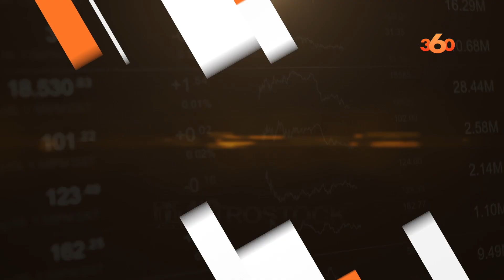نادي المحامين بالمغرب يقاضي قناة فرنسية بسبب الميز